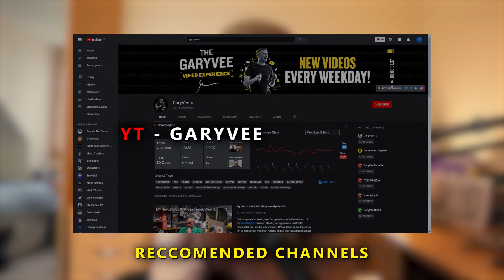THE BIGGEST MISTAKES CONTENT CREATORS MAKE - How to learn from them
As Content Creators, we are going to make mistakes constantly, every single day I make more and more. However, it is how we use these mistakes and adapt over time that really defines who we are and what we try to do. In this video, I am going over some of the biggest mistakes that content creators do and how you can learn from them all.

I want you to learn from my life experiences and be able to push yourself forward, better than I was. I hope you enjoy the video!

Link to Subtle Art of Not Giving a F*ck

Learn how to become a streamer on Twitch, Facebook or YouTube and take your content to the next level

MY EQUIPMENT:

📸Streaming Camera
📸Camera Stand
🎛️Elgato Stream Deck
🎧Steelseries Headset
🎤Mic Stand

If you would like to become a part of the Patreon where you get exclusive content with courses related to social media growth, documents with all of my best streaming tips and 1:1 coaching, check out the patreon

I'm Andy, or Andrew Ellis on socials. I am a content creator looking to share my knowledge with those who want to develop their craft further. I am a startup coach helping streamers grow their discoverability on social media and video platforms so they can build a powerful personal brand and community. I have a drive for spreading positivity and I hope you can join me in doing the same.
Thank you for taking the time to watch this video. I hope you have learned some things of value.